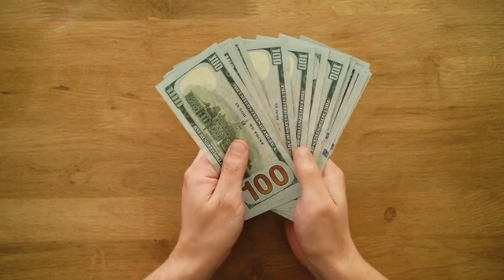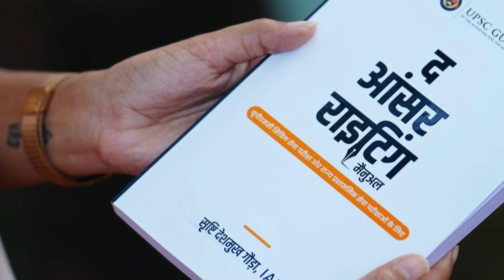એન્જિનિયરિંગ સાથે UPSC ની પરીક્ષા આપી | સૃષ્ટિ દેશમુખ પ્રથમ પ્રયાસમાં જ બની IAS | Good Talks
IAS અધિકારી સૃષ્ટિ જયંત દેશમુખ ભારતમાં સૌથી વધુ ફોલો કરવામાં આવતા સનદી કર્મચારીઓમાંના એક છે. રાજીવ ગાંધી પ્રોડિયોગીકી વિશ્વવિદ્યાલય, ભોપાલમાંથી કેમિકલ એન્જિનિયરિંગની ડિગ્રી ધરાવતા દેશમુખે UPSC CSE 2018માં પાંચમો ક્રમ મેળવ્યો હતો.તે વર્ષે યુનિયન પબ્લિક સર્વિસ કમિશનની પરીક્ષામાં પાસ થનારી 182 મહિલા ઉમેદવારોમાં સૃષ્ટિ જયંત દેશમુખ ટોપર હતી."મેં નક્કી કર્યું હતું કે મારો પહેલો પ્રયાસ મારો છેલ્લો પ્રયાસ છે," તેણીએ પ્રતિષ્ઠિત પરીક્ષા પાસ કર્યા પછી પત્રકારોને કહ્યું હતું.

IAS officer Srishti Jayant Deshmukh is one of the most followed civil servants in India. Deshmukh, who holds a degree in chemical engineering from Rajiv Gandhi Prodigy University, Bhopal, secured the fifth rank in UPSC CSE 2018. Srishti Jayant Deshmukh was the topper among the 182 women candidates who cleared the Union Public Service Commission exam that year. "I decided that my first attempt was my last attempt. ,” she told reporters after passing the prestigious exam.